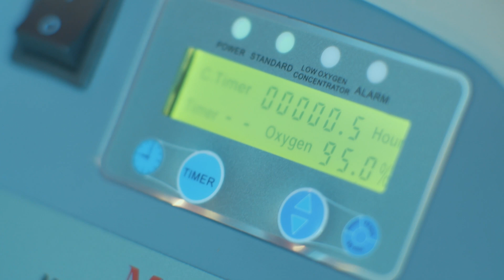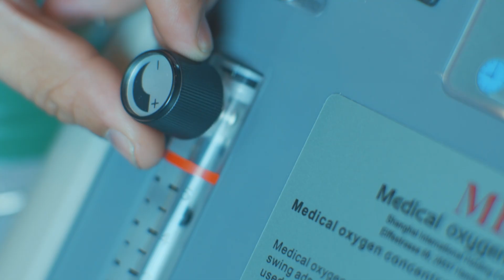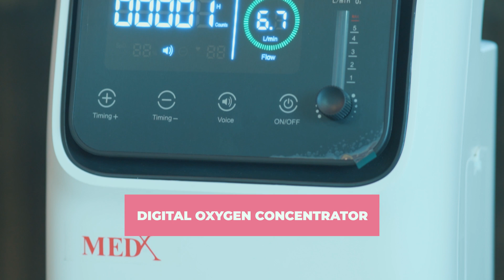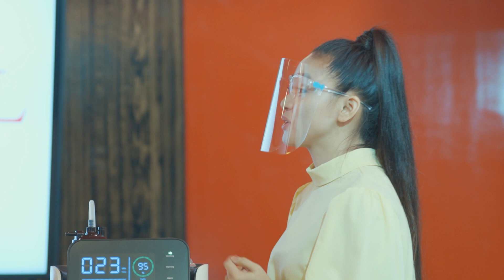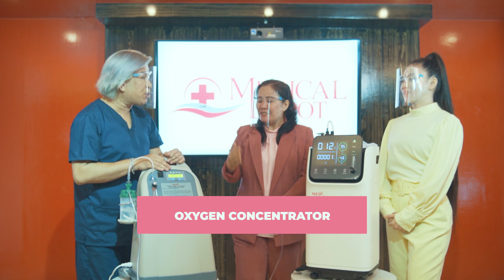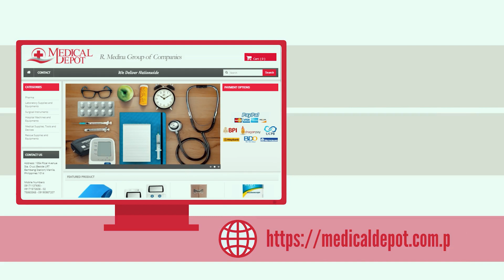MEDICAL DEPOT OXYGEN CONCENTRATOR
Haven't heard much about oxygen concentrators?

Here are Medical Depot's charming host, Eagle Riggs, and gorgeous MD representatives, Miss Yuan May Rabago-Medina and Miss Baby Medina talk about everything you need to know about this essential medical device/equipment.

Let's watch this video and know this machine's use and importance specially in this time of pandemic!